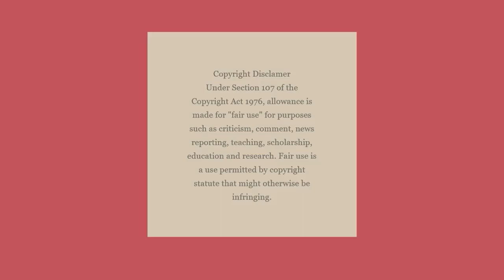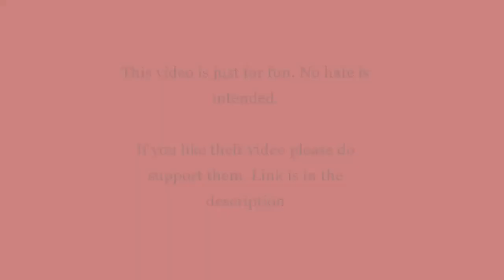SUPER SATISFYING KOREAN HOME MEAL MUKBANGS| Bo-Bae MUKBANG/ASMR COMPILATIONS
Hello Boos!
Enjoy watching Mukbang and ASMR compilations that would surely satisfy your cravings haha.

Lonely Mizzang

까니짱 [ G-NI ]

[햄지]Hamzy

No hate just love my dear Boos!